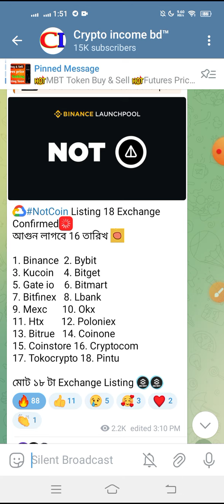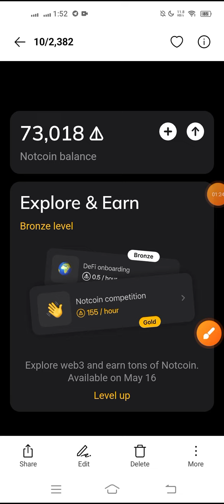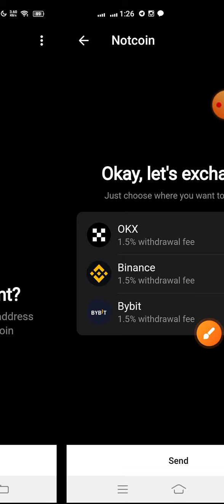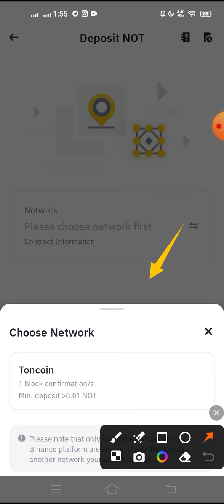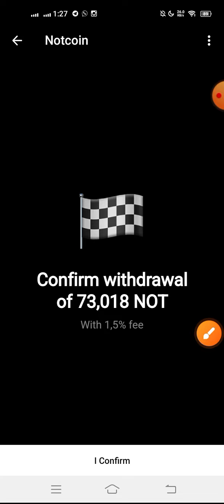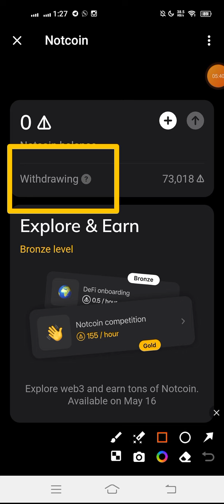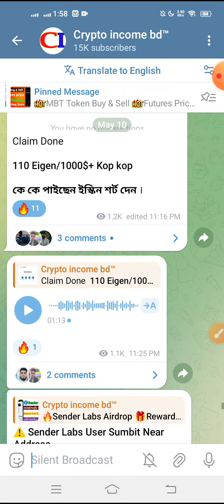How to Claim Notcoin || Binance Deposit Now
withdraw Update
crypto income bd
bitcoin Income
Binance Withdraw